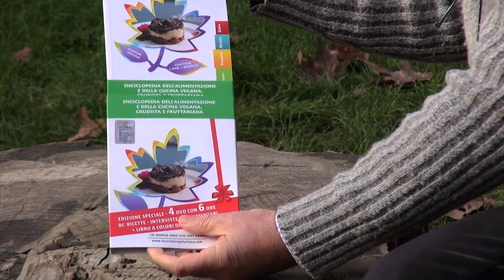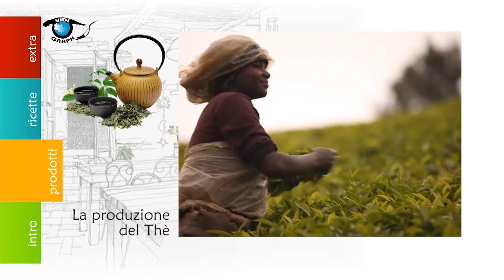Enciclopedia dell'Alimentazione e della Cucina Vegetariana, Vegana..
Questa è la prima opera multimediale in DVD dell'Alimentazione e della Cucina Vegetariana, Vegana, Crudista e Fruttariana distribuita nazionalmente e presto anche in lingua inglese e francese (con sottotitoli).
L'opera comprende  due mega - cofanetti di 4 doppi dvd cadauno ed un libro a colori di sole ricette cadauno.
I due cofanetti sono 1 - sulla cucina vegetariana  2 - sulla cucina vegano, crudista  fruttariana .
Contengono interviste a medici e specialisti della alimentazione, documentari sull'origine  delle materie prime, informazioni sugli alimenti, vitamine, proteine.minerali , sistemi di cottura,taglio e spremitura ,oltre a decine  e decine di ricette vegetariane, vegane, crudiste e fruttariane , a cura dello chef  vegetariano Santi Borgni e delle chef vegano crudiste Lorenza Lullo, Laura Fiandra-Solenghi, Marina Pucello,
con la collaborazione di Renè Andreani
A cura di Piero Frattari
Riprese ed editing Paolo Dassori
Grafica Sabrina Gaggero
Direzione di produzione Giuliana Ribolzi
Produzione Vidigraph Genova
Cercasi distribuzione in francia, inghilterra e Cina.
Edizione con sottotitoli

Italian vegetarian food -
This is the first work in multimedia DVD of Food and Cooking Vegetarian, vegan, raw food and fruitarian distributed nationally and soon also in English and French (with subtitles).
 The work includes two mega - 4 double dvd box sets of each color and a book of recipes each sun.
 The two caskets are 1 - Vegan Cooking 2 - on the kitchen .crudista vegan fruitarian.
 Contain interviews with doctors and specialists of power, documentaries about the origin of the raw materials, information on foods, vitamins, proteine.minerals, in addition to dozens of vegetarian, vegan, fruitarian crudiste and, by the chef and vegetarian mr. Sainti Borgni the vegan chef  miss Lorenza Lullo, miss Laura Fiandra,Solenghi, miss Marina Pucello,
 in collaboration with mr René Andreani
 By & direction  mr Piero Frattari
Filming. etiditing mr Paolo  Dassori
Graphics: miss Sabrina Gaggero
Direction production miss Giuliana Ribolzi
Production Vidigraph Genoa Italy
Wanted distributor for England, France and China
Edition with subtitles. .